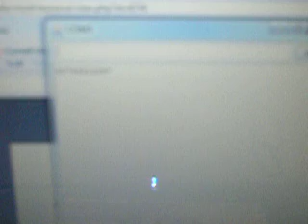Ly 13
This is inclass project 13 with the number pad. We had to key in the sequence 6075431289*.